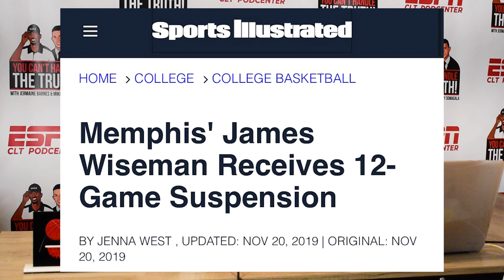Mikey Domagala's 2020 NBA Draft Predictions for RushSports.io (11/18/20)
1. Lamelo Ball - Minnesota Timberwolves
2. James Wiseman - Golden State Warriors
3. Anthony Edwards - Charlotte Hornets
4. Tyrese Haliburton - Chicago Bulls
5. Deni Avdija - Cleveland Cavaliers
6. Isaac Okoro - Atlanta Hawks
7. Onyeka Okongwu - Detroit Pistons
8. Obi Toppin - New York Knicks
9. Aaron Nesmith - Washington Wizards
10. Killian Hayes - Phoenix Suns

Shoutout to RUSH SPORTS; download their app on the App Store